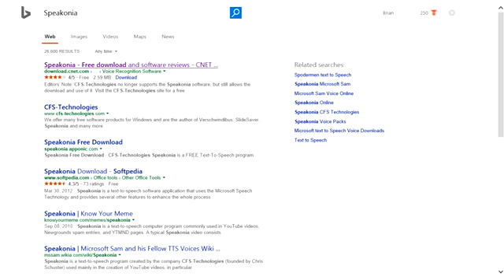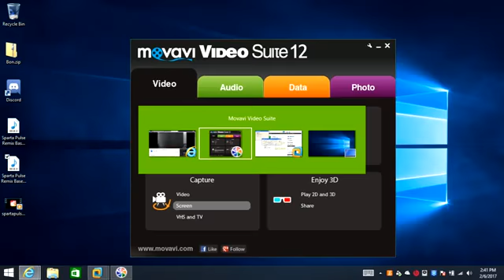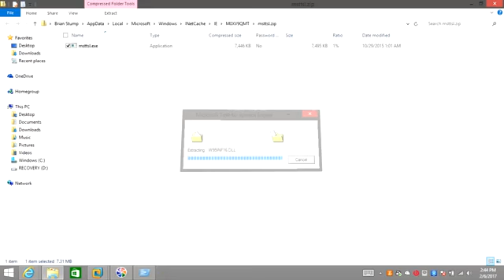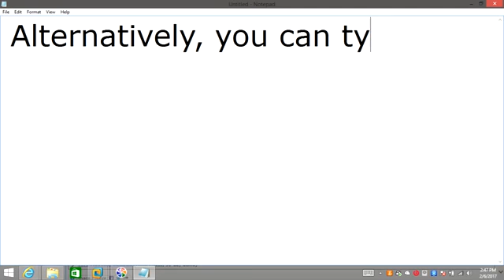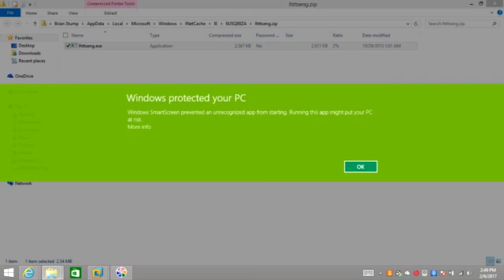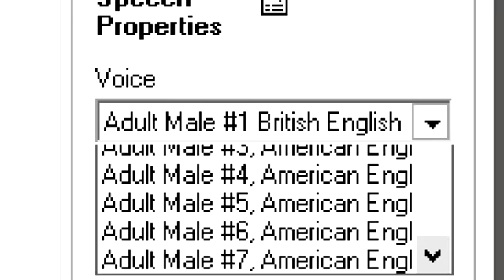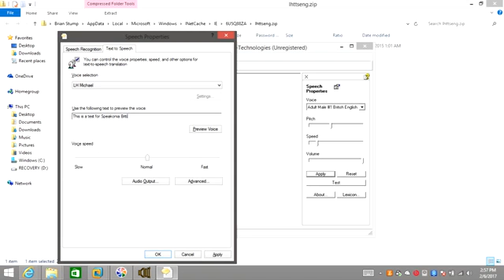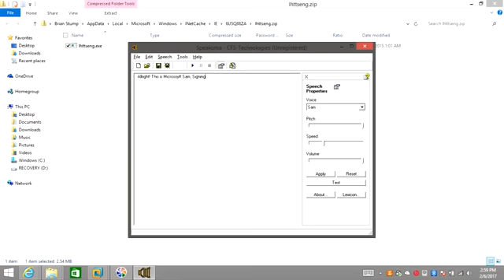[2020 Reupload] Speakonia Installation Tutorial & LH Michael/Michelle & UK LHTTS3000 Comparison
*Original description*
Part 1 of this video will show you how to install Speakonia and the TTS Voices. Part 2 will compare the difference between the LH Michael and Michelle voices and the LH TTS 3000 British Voices. Despite popular belief, LH TTS 3000 British English voices are not british versions of LH Michael and LH Michelle. Any TTS Video Maker watching this, please accept this fact. If you do not want to believe me, download the free trial of TextAloud and the british English voices if you don't have them already and look at the names that are assigned. Anyways enough with that, links are provided below. Other languages are also available besides English, but I did not install them. However, the same steps apply to all voices. The only difference may be that you have to understand that language in order to install the voices. Credit to the Arch Linux video goes to ArchLinuxAdventures AKA OSFirstTimer. I take absolutely no credit for it whatsoever. All copyright goes to Philip Adams. And yes, I am downloading random crap on a Windows XP VM. I will show of the final result when I have every program from that website, which could take a very long time.
Place to download what I was downloading on my XP VM (Warning do not try this on your host)
TextAloud (for you people who claim that LH Michael and LH Michelle is British Voices)